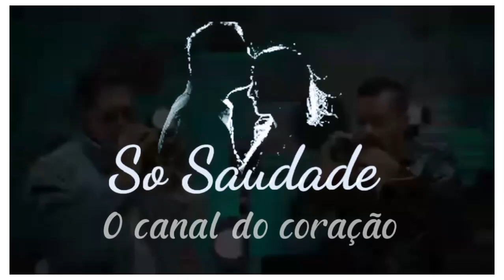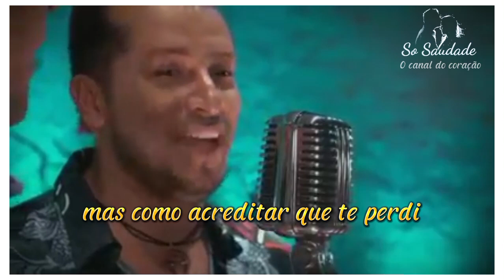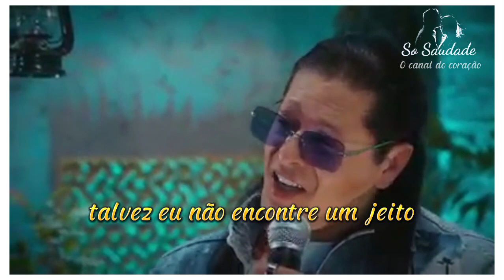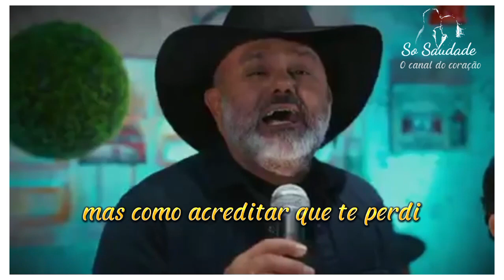❤️Antes que você vá Fabrício e Fabiano Rio Negro e Solimões